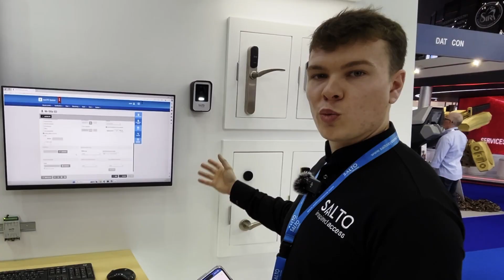SALTO at Intersec Dubai 2024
SALTO were frontrunners for the Intersec Awards, and are leading the way with innovations in padlock technology, find out what the company got up to at Intersec Dubai 2024 with the following highlight reel, produced by Security Middle East.